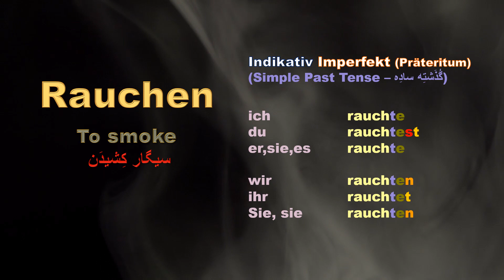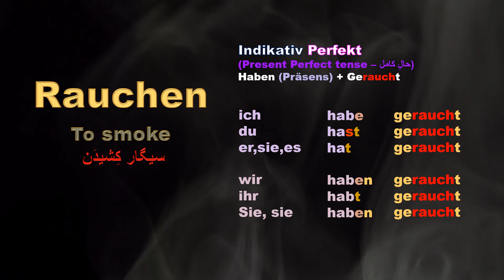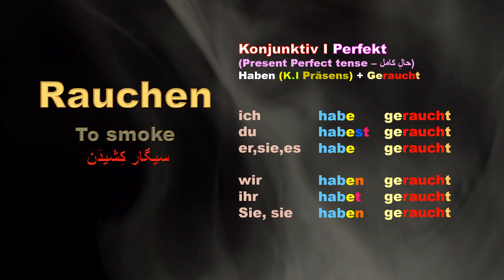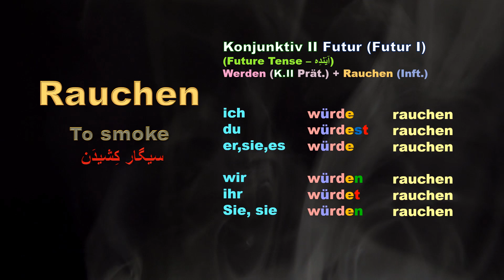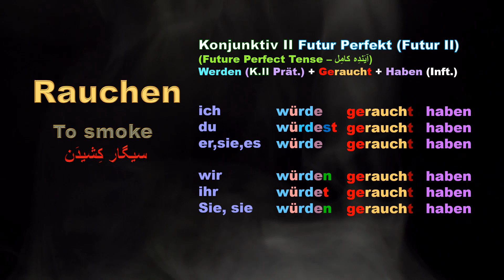Rauchen Konjugationen-Conjugations/صرف فعل